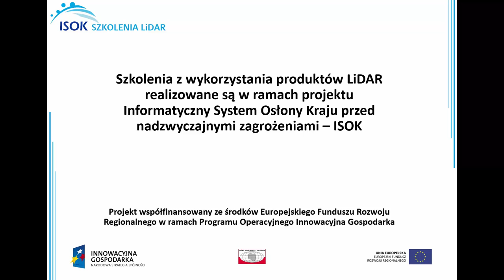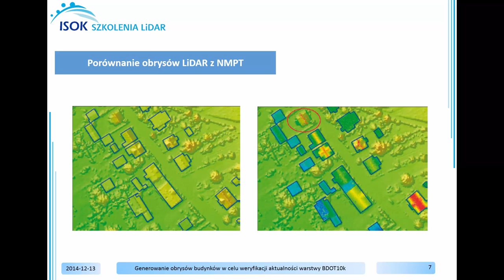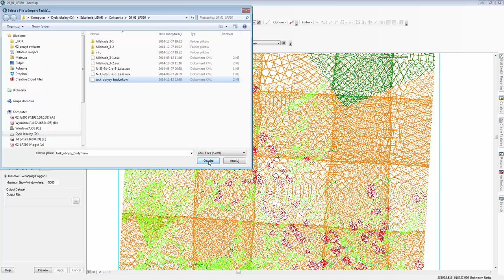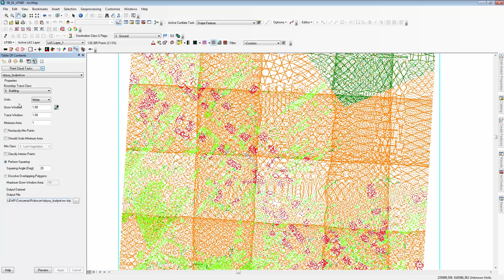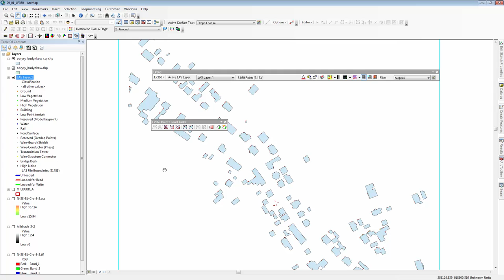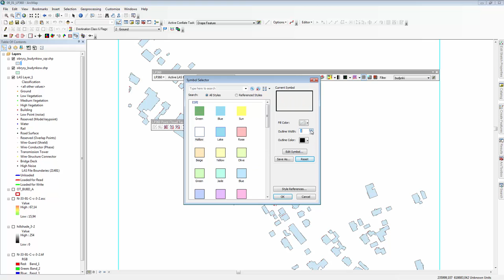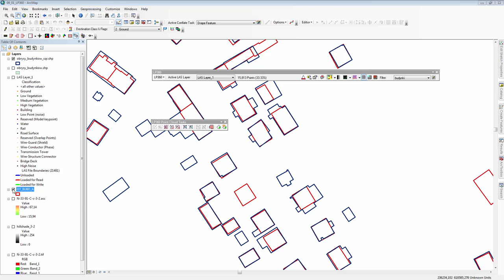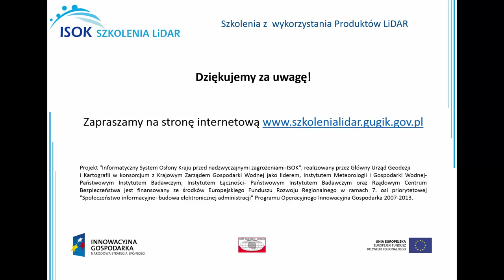Generowanie obrysów budynków w celu weryfikacji aktualności warstwy w BDOT